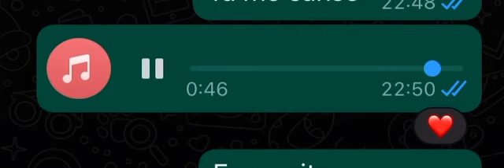De cero/ morat/ cover